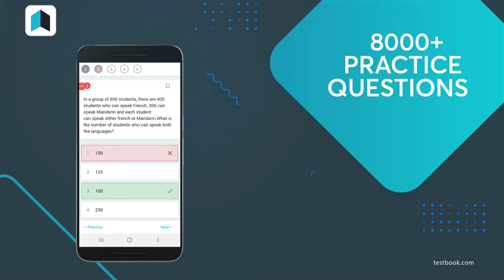SBI PO Online Classes 2020 | Best Course for SBI PO Prelims + Mains | Testbook Select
Fill out this form if you're interested in a Special Live Crash Course for SBI PO Exam

Fill out this form if you're interested in a Special Live Coaching Batch for IBPS Clerk 2020